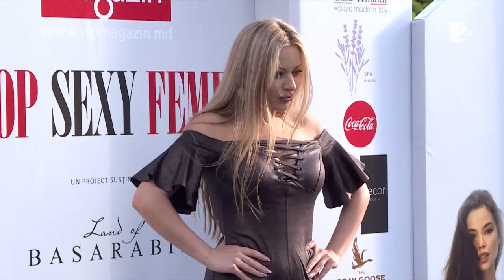Ce defineşte o femeie sexy?!